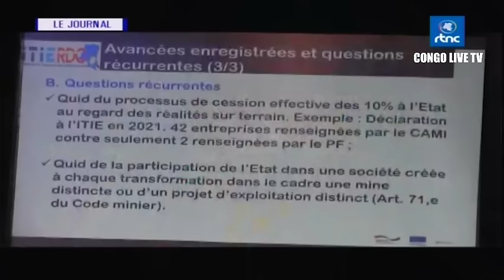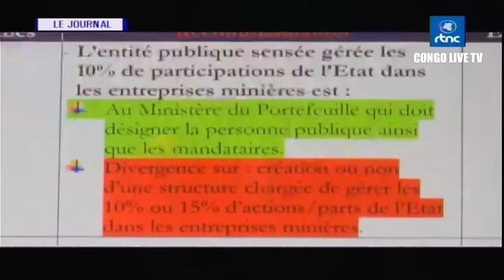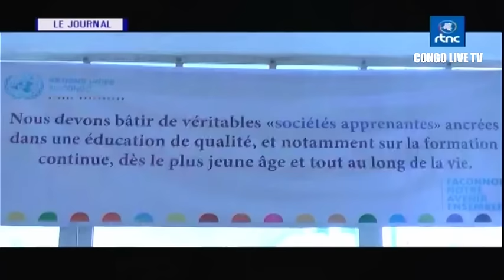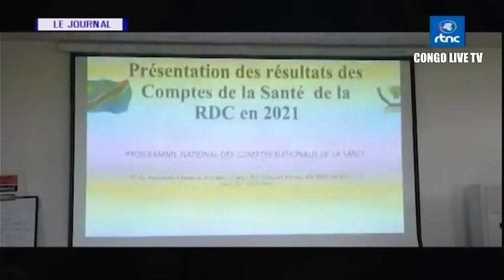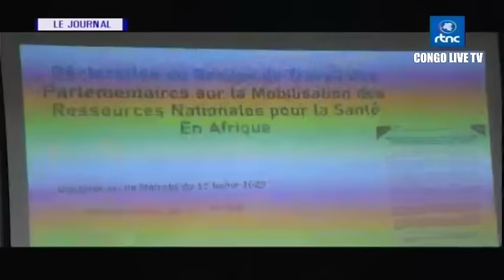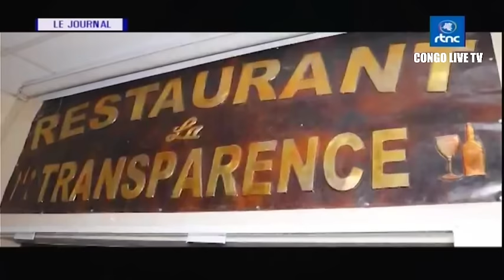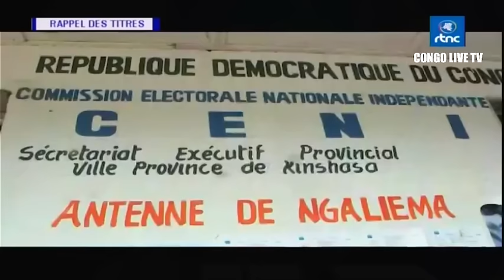🔴RDC : SUIVEZ LE GRAND JOURNAL DE CE SAMEDI LE 28.10.2023 RTNC EDITION 13H30